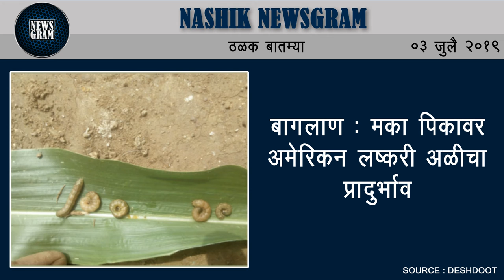सिन्नर : वावीत मध्यरात्री दुकान फोडले | Nashik News | 3 July 2019